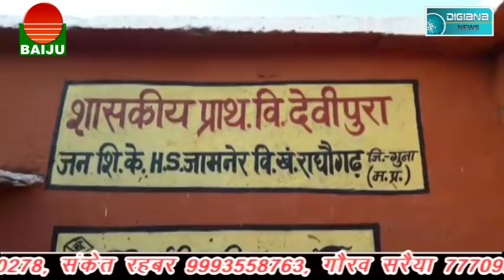फिर हुई हत्या , जिले में बढ़ता अपराध। कौन लगायेगा लगाम